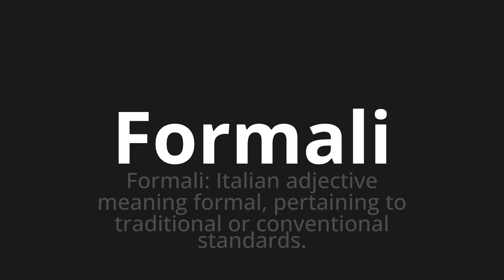How to pronounce Formali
Master the Pronunciation of 'Formali WHich Means Formali' - which means : Formal: Italian Adjective Meaning Formal, Pertaining to Traditional or Conventional Standards. 📝 with @HTPronounce 🎓🗣️ - [Your Guide to Italian]

Learn to pronounce 'Formali' perfectly in Italian with our easy and engaging tutorial by @HTPronounce! 📖📽️ In this comprehensive video, we provide you with native speaker examples 🗣️👂 and phonetic breakdowns 🎵 to ensure you get the pronunciation just right.

How to say Formal in Italian